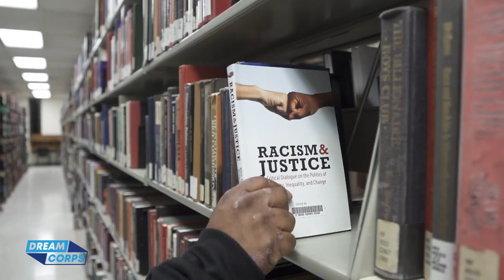We Are Dream Corps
We bring people together across racial, social, and partisan lines to create a future with freedom and dignity for all.